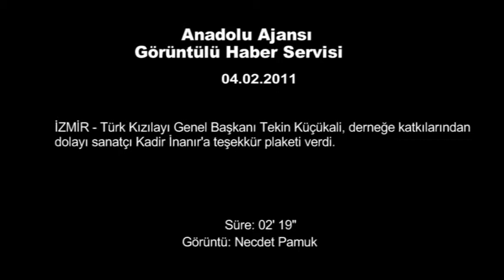Türk Kızılayı Genel Başkanı Tekin Küçükali'den Sanatçı Kadir İnanır'a Teşekkür Plaketi. 04.02.2011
İZMİR - Türk Kızılayı Genel Başkanı Tekin Küçükali, derneğe katkılarından dolayı sanatçı Kadir İnanır'a teşekkür plaketi verdi.